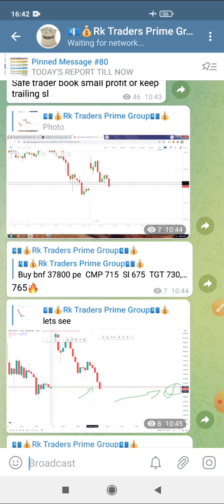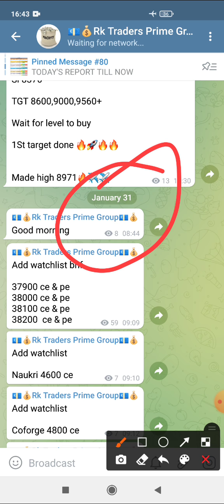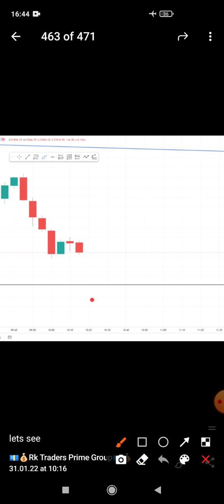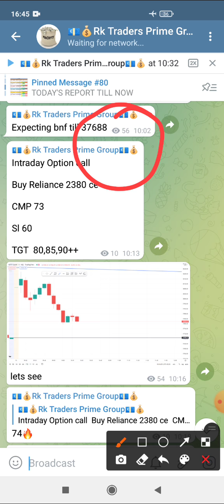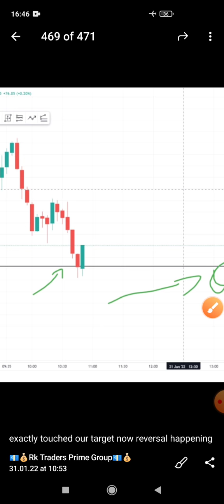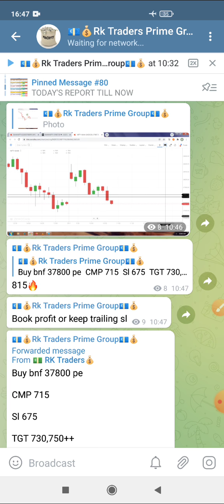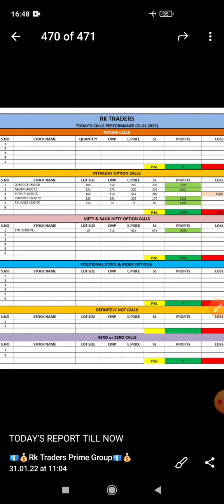Today Bank Nifty Analysis in Live Market //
In this video I'm going to explain about bank nifty analysis in live market.